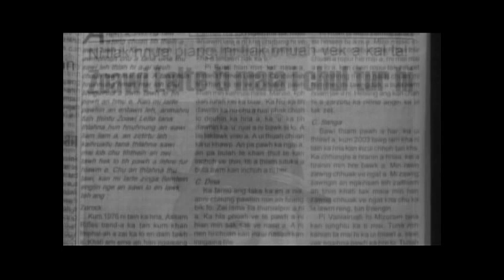I Chul Tur Hi - Various Artists Mizo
Vanlalruati thlah nan a, a zaipui thin te leh a thian te hovin tlawmngaia an siam ani e.